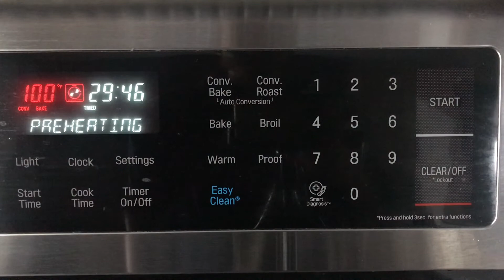Comment utiliser le compte à rebours sur cuisinière électrique LG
Les étapes pour utiliser le compte à rebours sur la cuisinière électrique LG.